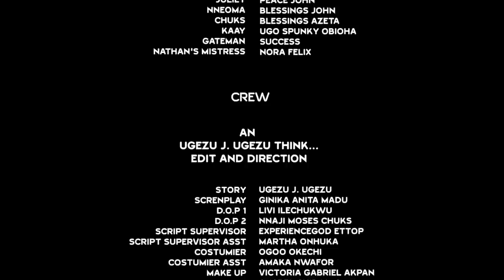She Works As A Housemaid For The Billionaire & Made Him Believe In True Love After Many Heartbreak